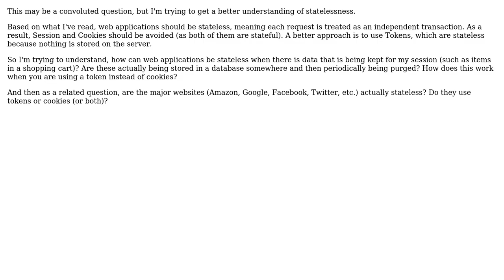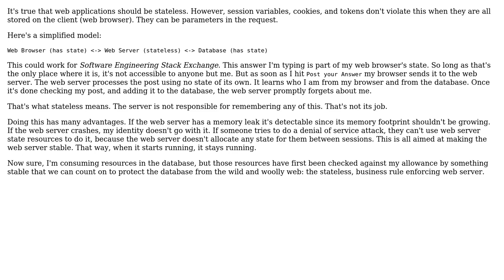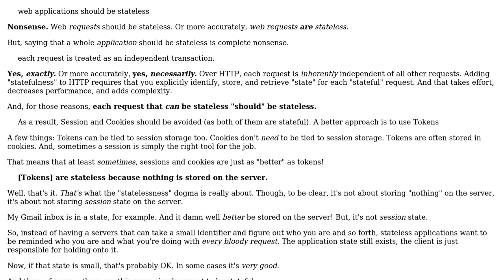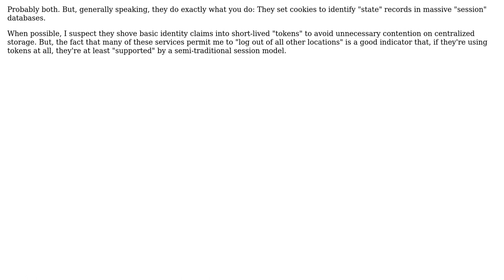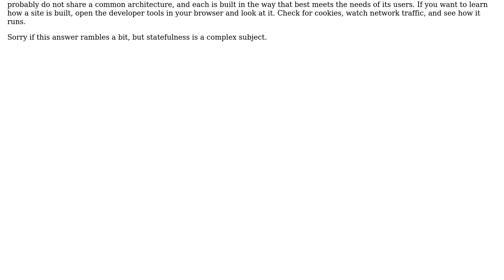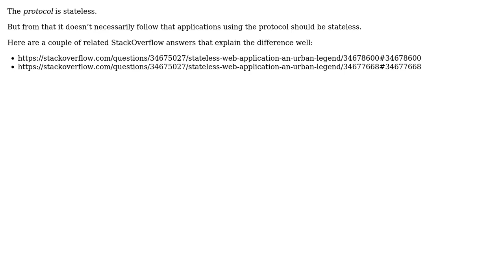Software Engineering: How to keep applications stateless? (7 Solutions!!)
Software Engineering: How to keep applications stateless?